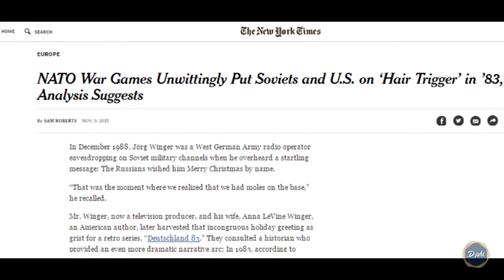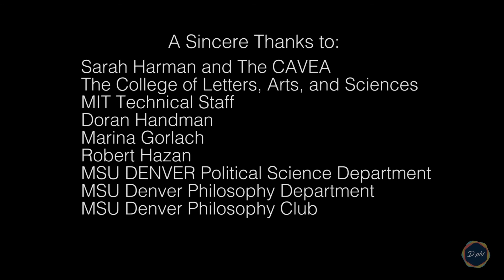D-Phi Presents: Noam Chomsky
Denver Project for Humanistic Inquiry hosts a conversation with Noam Chomsky. Special thanks to Jordan Lempe.